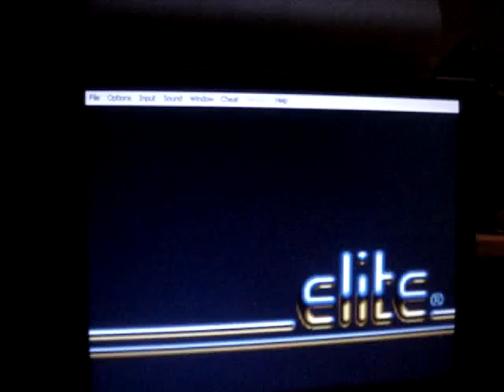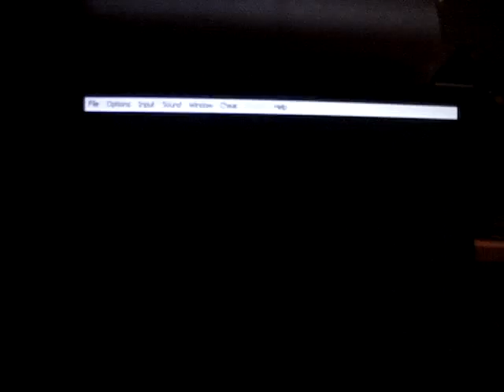djaciriu joe and mac